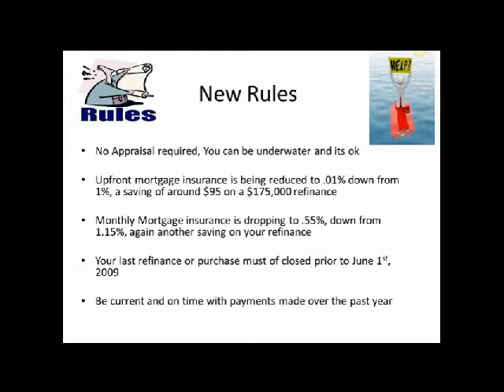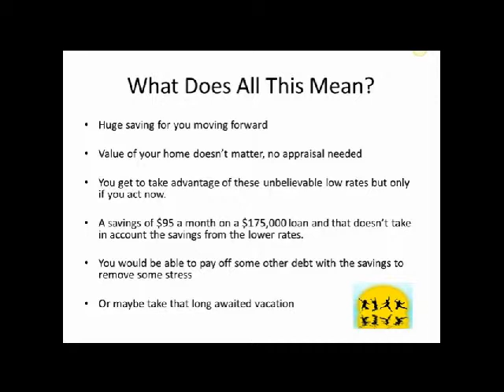FHA Streamline Refinance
The video describes the new changes to the FHA Streamline Refinance program. This is an awesome program to assist those borrowers that are underwater on their FHA loan. It will help them save quite a bit of money without having to get an appraisal.